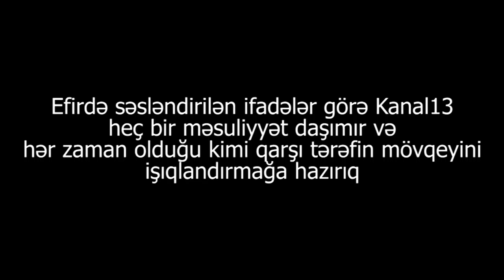"Bütün korrupsionerlərin yığıldığı yer Korrupsiyaya qarşı Mübarizə İdarəsidir"-şikayətçi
Beynəlxalq Mətbuat Mərkəzində "Badukubə MTK"nin rəhbəri Ədalət Qənbərovun dələduzluğunun qurbanı olduğunu  iddia edən Əsədullazadə Asif Yusif oğlu,Məmmədov Azər İsfəndiyar oğlu,Soltanlı Yusif Yusif oğlu,Əsədullazadə Rəhilə Novruz qızı Press-konfrans keçirdilər.
Asif Əsədullazdə çıxışında bildirdi ki,2005-ci ildə özünə məxsus torpaq sahəsində bina tikintisi ilə əlaqədar olaraq şirkət təsis edib və tikintini aparmaq üçün Bakı Şəhər İcra hakimiyyətindən xüsusi icaizə almışdı.İşə başlayarkən ona məlum olmuşdu ki,bina tikintisi ilə bağlı xüsusi lisenziyası olmalıdı.Bu səbəbdən də o xüsusi lisenziyası olan şirkət axtarıb,nəticədə də "Badukubə MTK" ilə razılaşmışdı.Razılaşmada bildirilmişdi ki,tikinti yekunlaşandan sonra "Badukubə MTK"onun şirkətinə 8000kv.metr mənzil sahəsi onun şirkətinə veriləcəyi ilə bağlı anlaşma müqaviləsi bağlamışdılar.Tikintiyə aid bütün işləri "Badukubə MTK"öz üzərinə götürmüşdü.Bu razılıqdan dərhal sonra tikinti işləri başlamışdı.2008-ci ildə "Badukubə MTK"rəhbər şəxsi dəyişib Ədalət Qənbərov yeni sədr seçilmişdi.Ədalət Qənbərov sədr olarkən ilk addımı Əsədullazadə Asifin şirkəti tərəfindən satılmış 30 dənə mənzilin satış sənədlərini ləğv edir.Buna səbəb kimi əsassız olaraq bildirmişdi ki,satılan hər bir mənzilə görə 18% dövlətə vergi keçməlidir,o vergi ödənilməyib.Asif bəy isə öz növbəsində bu qeyri-qanuni tələbi qəbul edib və bildirib ki,5mənzili "Badukubə MTK"da qalmaqla 18%dövlətə olan vergi ödənilsin. Asif bəy bildirir ki, bu razılaşmaya  baxmayaraq Ədalət Qənbərov vəzifə səlahiyyətlərindən sui istifadə edərək Asif bəyin şirkətinin satdığı evləri qeyri-qanuni olaraq başka adamlara da satmışdı.Onun bu cür qanunsuz hərəkəti nəinki mənim şirkətimlə MTK arasında baş verdi,hətta MTK -nin keçmiş sədri Nəsib Əliyev və Zaur Cabbarovun ondan qabaq tikib satdığı evlərin satış müqaviləsini ləğv etmiş ,yenidən başka insanlara dələduzluq yolu ilə həmin mənzilləri satmışdı.